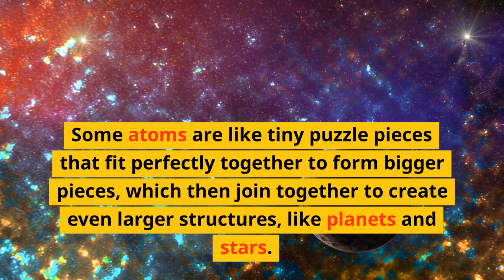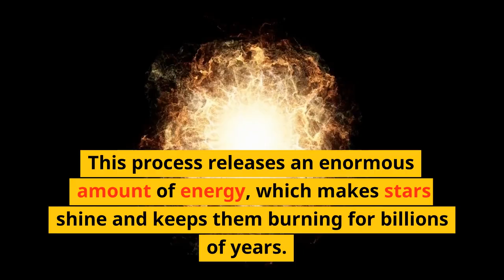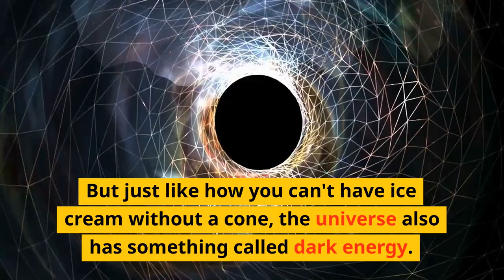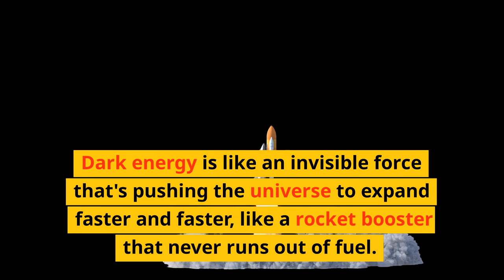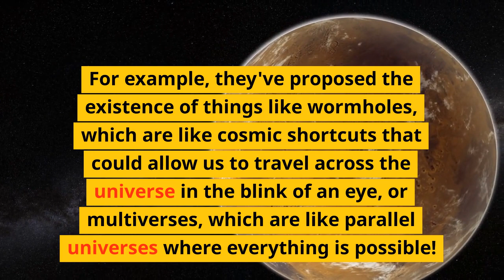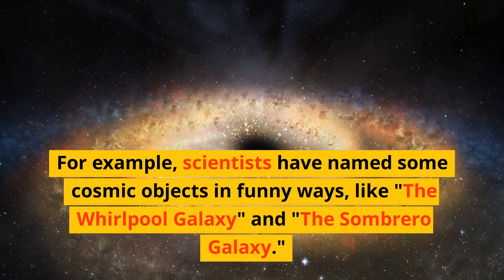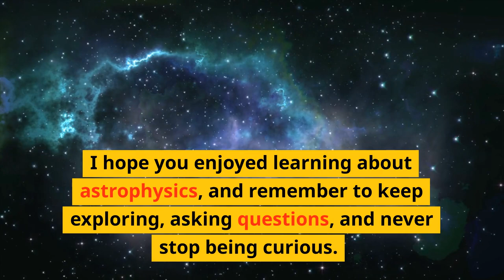Sebastian Simplifies... Astrophysics!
Welcome to our cosmic adventure, little astronomers! In this fun and educational video, we'll explore the wonders of astrophysics in a way that's easy to understand. Join us as we uncover the secrets of stars, planets, and galaxies, all while keeping it fun and exciting. Get ready to embark on an out-of-this-world journey that will spark your curiosity and imagination. Don't miss out on this stellar opportunity to learn about the mysteries of the universe with us! Watch now and let's blast off into the fascinating world of astrophysics together! 🚀✨